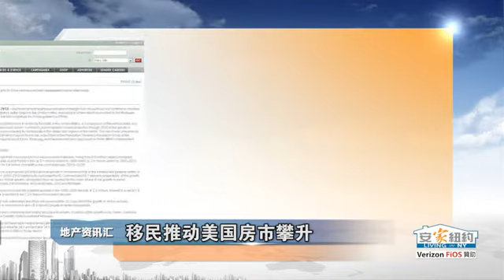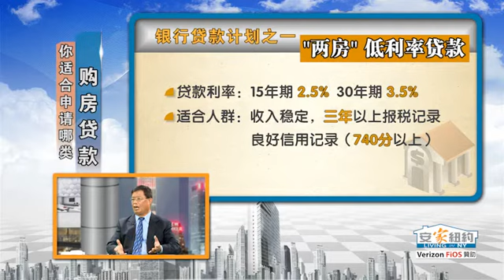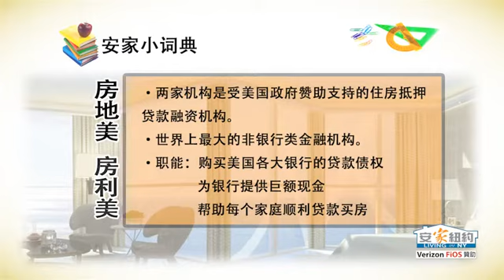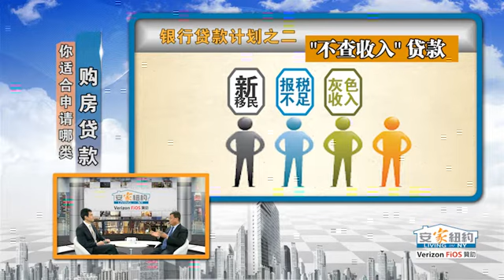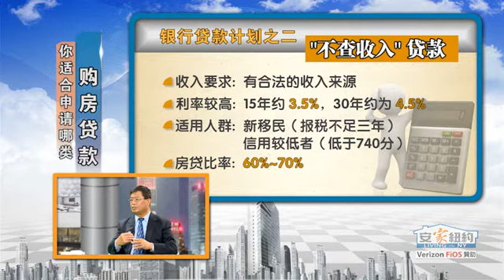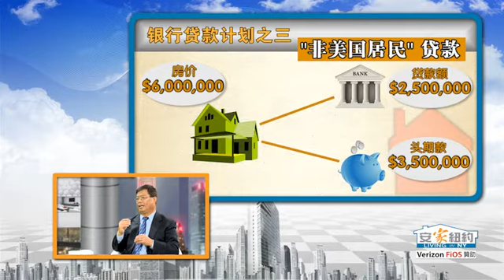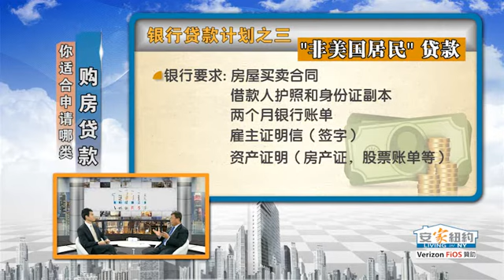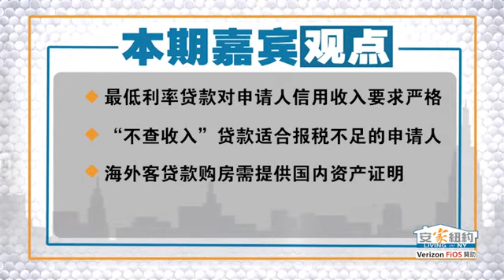你适合申请哪类贷款？What Types of Loan You Need to Apply For?安家纽约LivingInNY (5/25/2013)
众所周知，目前美国的贷款利率仍处于历史低位。许多人都想利用这一有利条件，贷款买房。银行会根据贷款人不同的贷款要求和投资愿望提供不同的贷款计划。信用不足报税不够者可申请"不查收入贷款"。不是公民没有绿卡则可以申请"非美国居民贷款"。
本期《安家纽约》将为您解答如何根据自身情况量身定做贷款计划。

本期嘉宾：
张国平  国泰银行第一副总裁

                、安家纽约陈东
微信名：安家纽约  微信公众号：ajnyajny